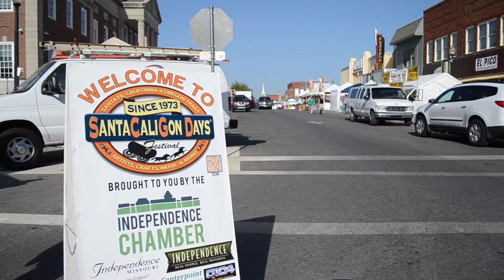This Week in Independence August 1, 2017